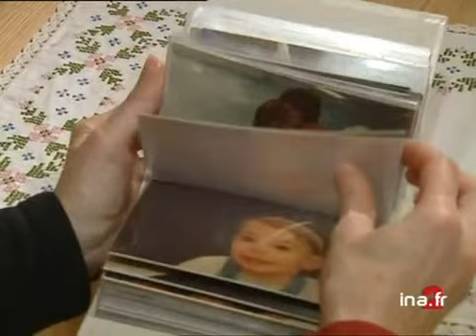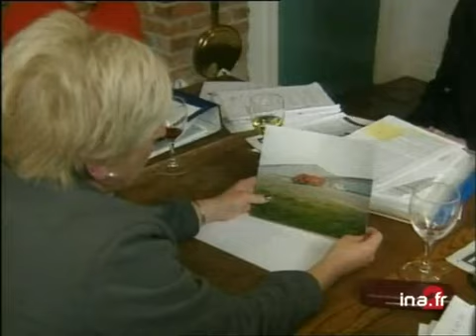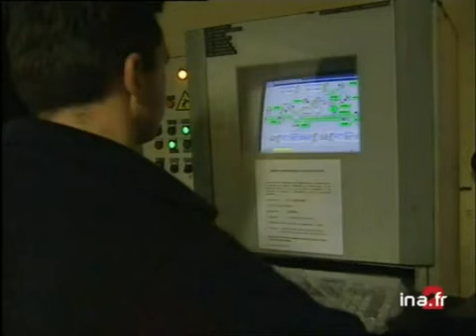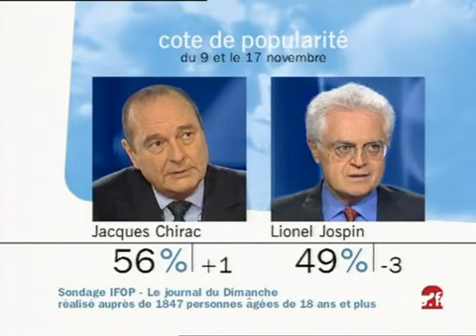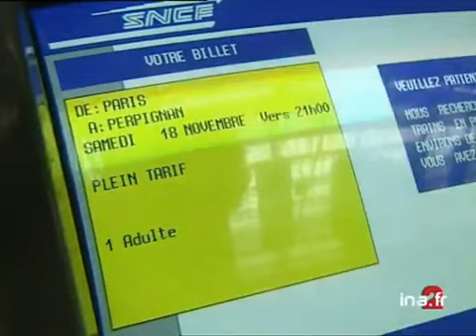20 heures le journal : [émission du 18 novembre 2000]